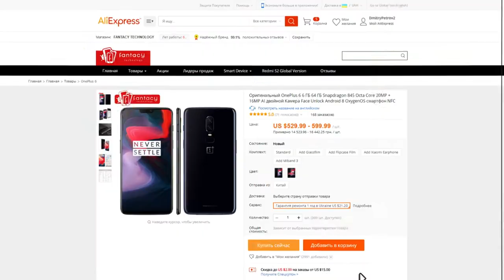Сумка VBESTLIFE для DSLR камеры, объектива, вспышки и т.д. Обзор и примерочка!)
Сумка VBESTLIFE для DSLR камеры, объектива, вспышки и фото аксессуаров. Внешний размер: 26x15x14 см и цвет: черный.

Снято на смартфон ASUS Zenfone Max Pro (M1) ZB602KL 3/32GB Черный, а так же отснятые вставки смартфона HTC Desire 825 Dual Sim Dark Grey.